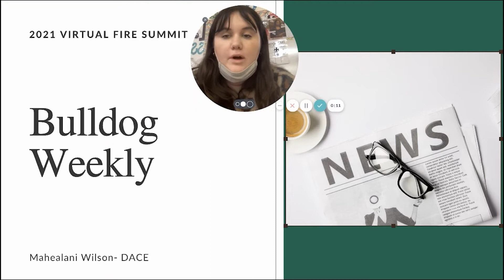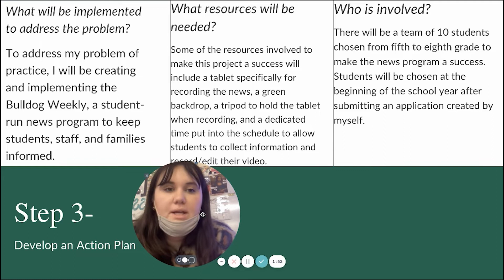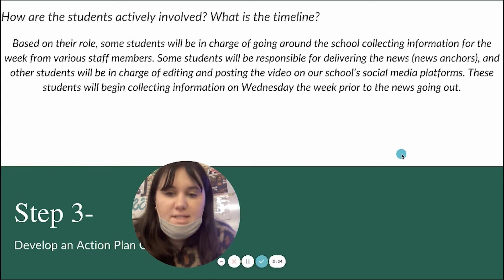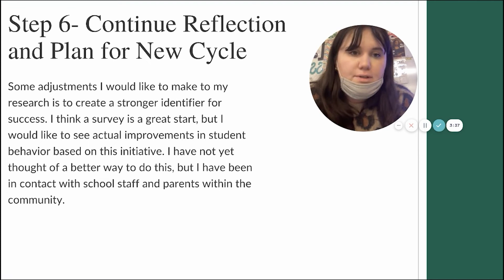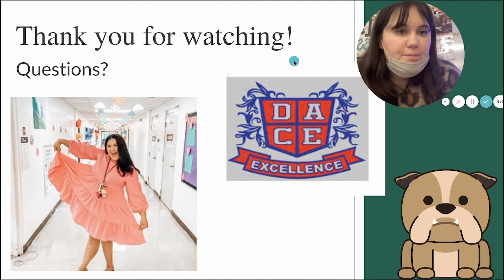Mahealani Wilson - Bulldog Weekly